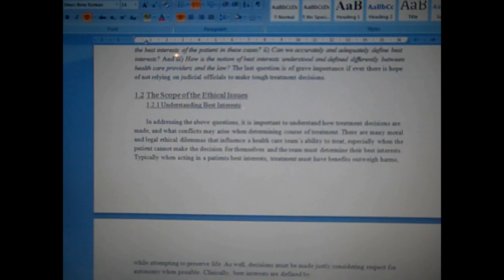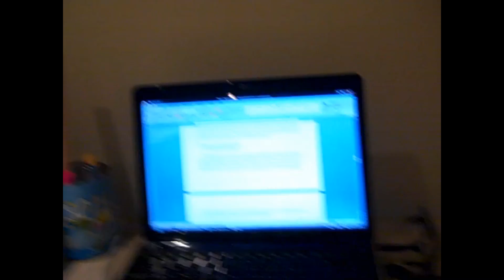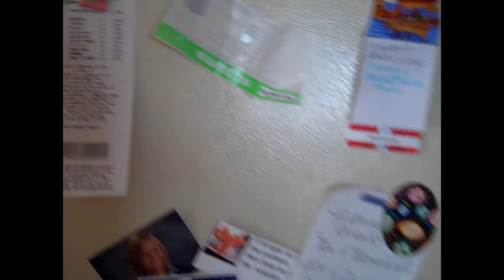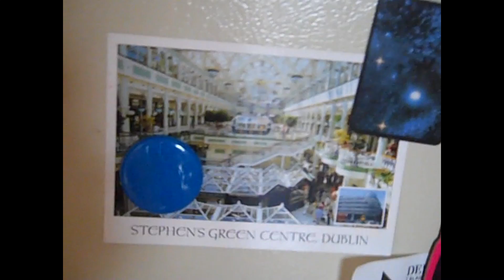COME ON; WE'RE CANADIAN!!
MY UNDERPANTS BAR: A selection of enjoyable clips as I wait for Jamie and my sister to return from their trip into town.